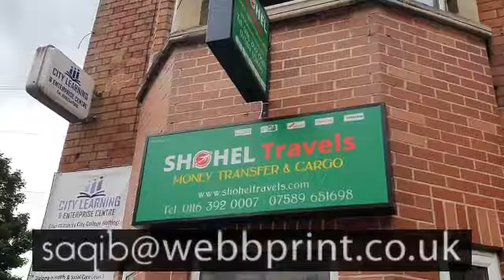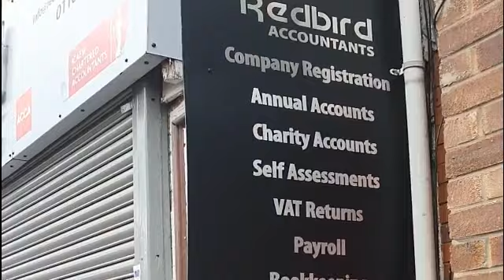Cheap Shop Front in Leicester | Shop Fitting in Leicester | Shop Window Design in Leicester